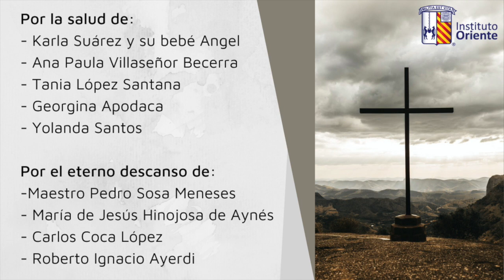Misa Dominical / P. Tomás Ortíz Ramírez S.J.